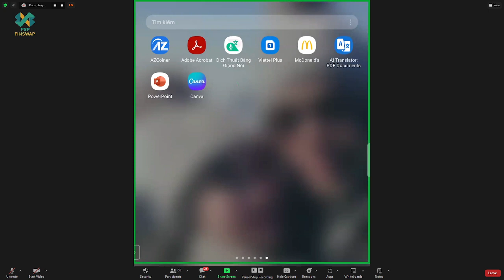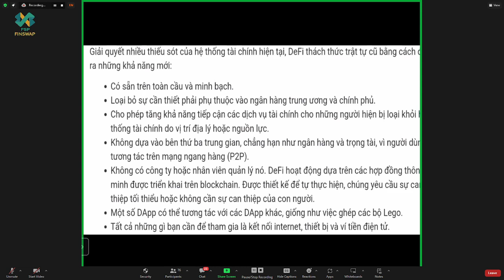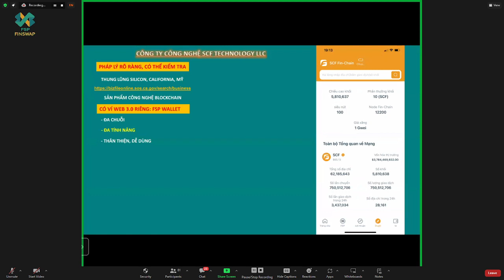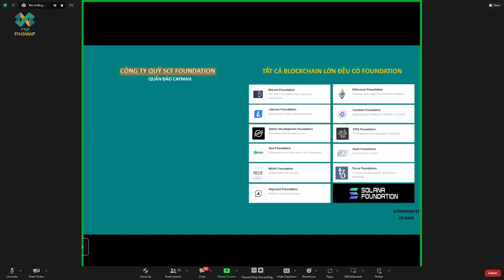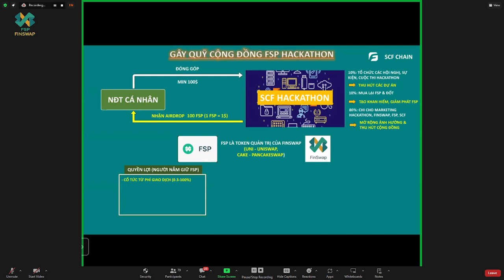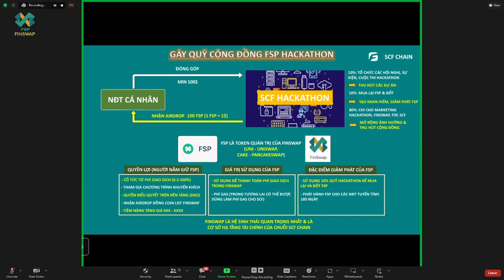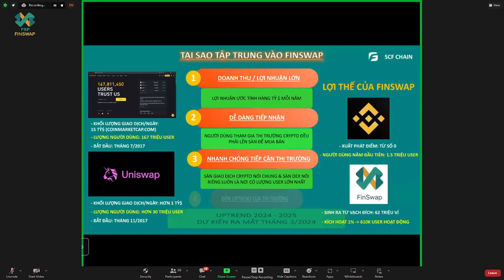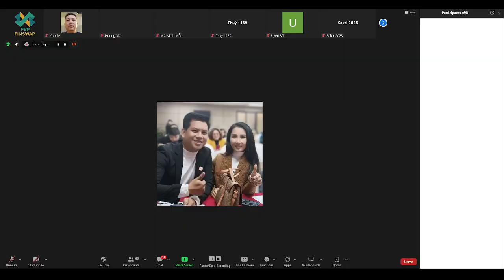🌏 FSP - Giải pháp trao đổi tài sản xuyên chuỗi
FinSwap, dựa trên kiến trúc tương tác sét chuỗi kép và dịch vụ hoán đổi nguyên tử. FinSwap là một giao thức tổng hợp thanh khoản toàn chuỗi có thể kết hợp được, sử dụng cơ chế tạo lập thị trường tự động AMM thế hệ thứ ba. Việc thực hiện hợp đồng cho các giao dịch chuỗi chéo diễn ra trên Fin-Chain, đạt được TPS lên tới 80.000+, nâng cao hơn nữa hiệu quả sử dụng vốn và giảm trượt giá.
Ngoài ra, nó có thể ngăn chặn mọi tình huống sụp đổ tài sản nhanh chóng, giải quyết các thách thức trong ngành về thanh khoản xuyên chuỗi phi tập trung.